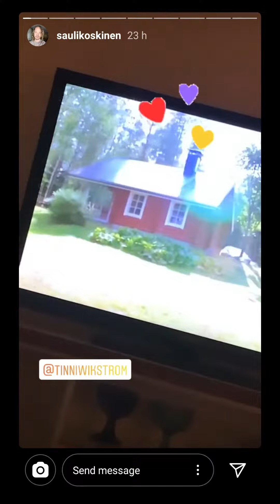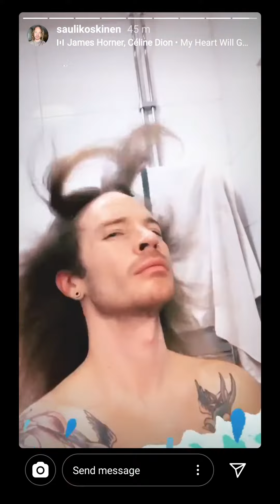Face Pack & Hair - 24.3.2020